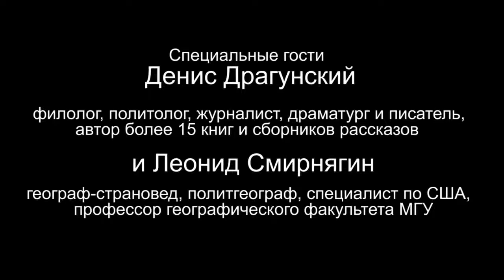Спектакль ProScience/театра Девяностые: взгляд нормального человека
29 октября в рамках проекта портала «Полит.ру» и Центра им. Вс.Мейерхольда «Девяностые: взгляд нормального.

29 октября в рамках проекта портала «Полит.ру» и Центра им. Вс.Мейерхольда «Девяностые: взгляд нормального.

Спектакль ProSciencе/театра «Девяностые: взгляд нормального человека», который прошел 1 марта в Центре имени.